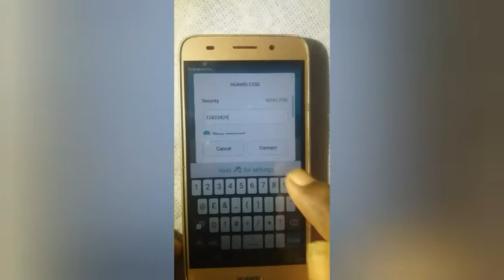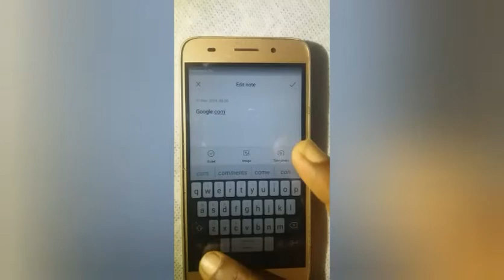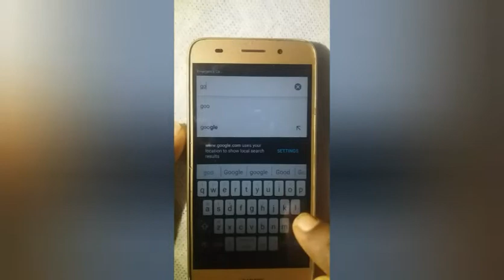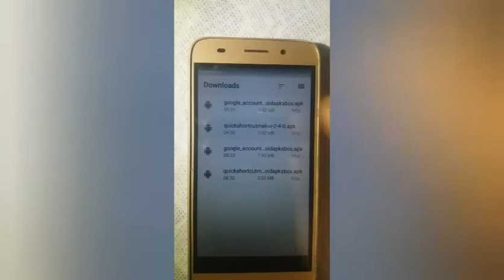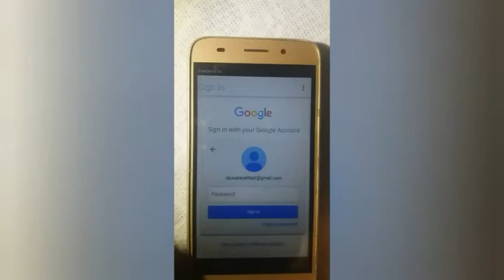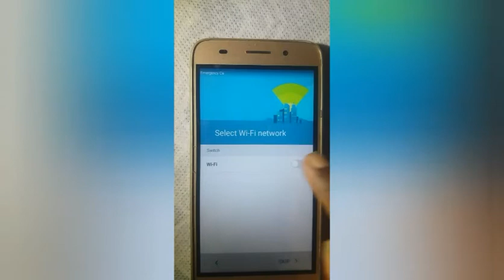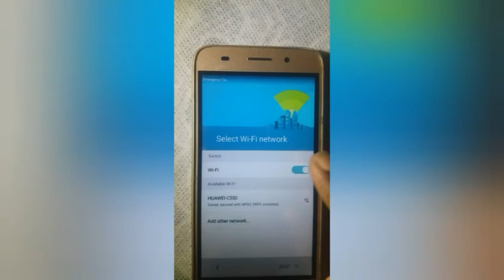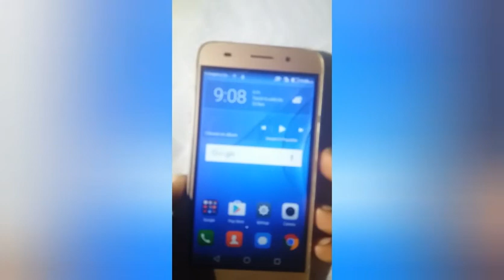Huawei Y3 2017 FRP Unlock සිංහලෙන්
Huawei Y3 2017FRP Unlock  sinhala